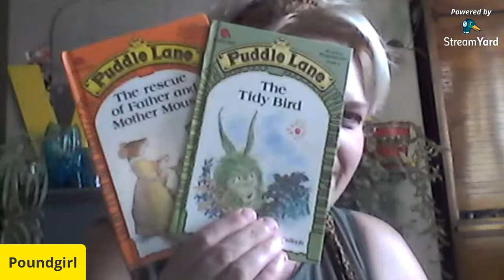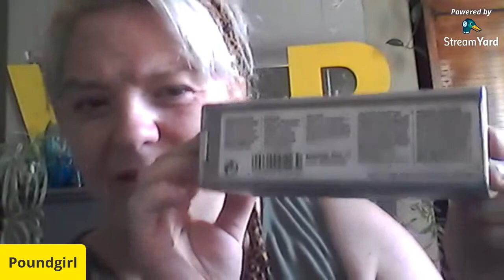this weeks sourcing stash ...what did i buy ??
Monday tea is fast becoming a regular spot for me to show you all what i bought this week and get your input